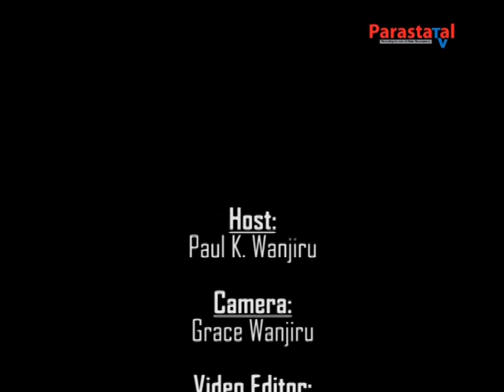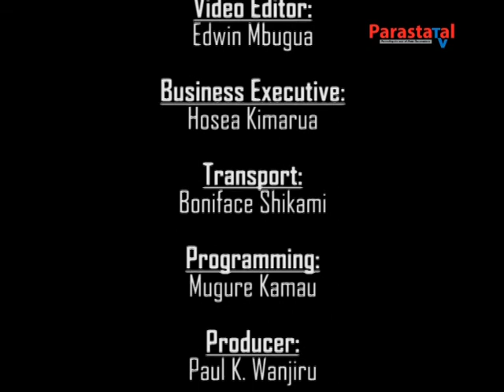FrontLine - One On One with Prof Margaret J Muthwii Vice Chancellor, PAC university - PT 2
PAC University is the Leadership University of Choice, chartered by the Commission for University Education in Kenya. It is a cosmopolitan institution of higher learning with students, staff and faculty drawn from nations across Africa and the world. Vice Chancellor Prof Margaret J Muthwii speaks to Paul K PK on Frontline.